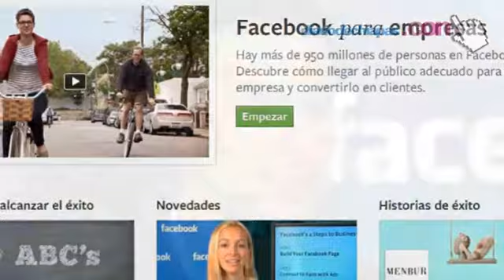Facebook va tras las Pymes mexicanas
La red social Facebook buscará potencializar el mercado que representan las cerca de 4 millones de Pequeñas y Medianas Empresas (Pymes) en nuestro país, así como los 42 millones de usuarios mexicanos en línea -bajo esta plataforma-, para hacer crecer su negocio.

Con este fin abrió oficinas en México desde hace seis meses, y con el fin de generar una campaña de relaciones públicas sobre las bondades que ofrece la red, como un medio publicitario complementario.
El director global del sector empresas de Facebook, Dan Levy, y Paula Bellizia, directora del sector empresas de Facebook Latinoamérica, indicaron que en el mundo existen 15 millones de compañías que usan facebook para hacer negocios y acercar su producto o servicio en los mercados locales.

Levy precisó que en los últimos 6 meses, en el mundo 500 páginas dentro de Facebook han sido promovidas, de las cuales 25% fueron nuevas.